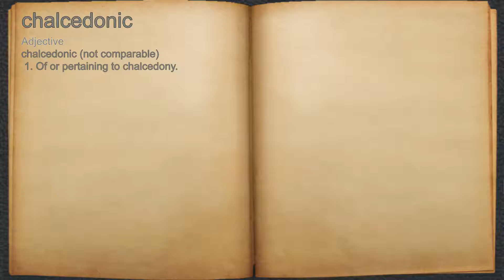What does chalcedonic mean?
A spoken definition of chalcedonic.

Intro Sound:
Typewriter - Tamskp